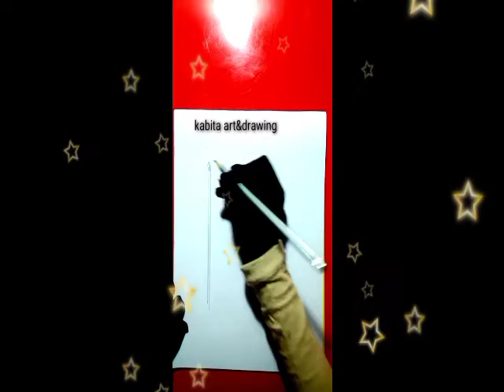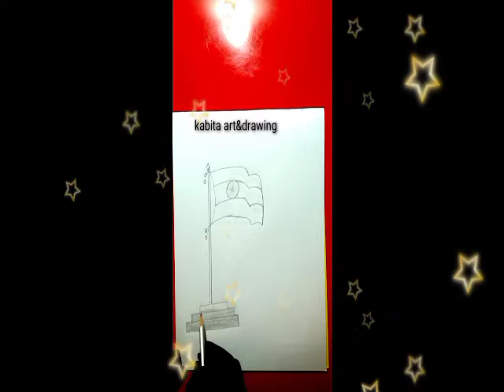how to draw indian flag- how to draw indian flag step by step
how to draw indian flag or how to draw indian flag step by step and how to draw indian flag step by step easy india flag drawing easy republic day drawing idea